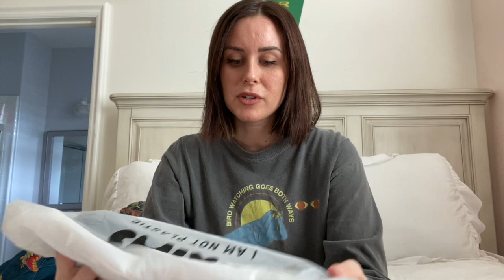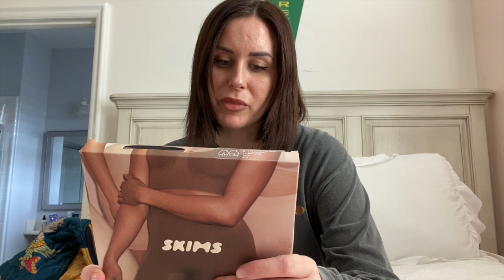skims viral dress with shape wear review...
idk how to film YouTube stuff yet but I dont have friends so hey